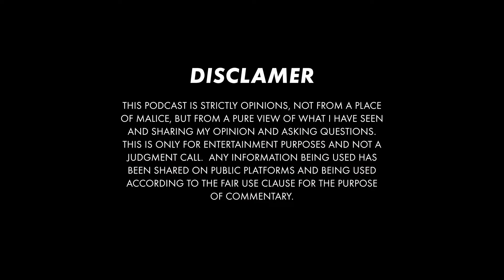Jada Realizes She Doesn't Really Know Will Smith After 23 Years of Marriage | Is This Normal?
During this quarantine, Jada realizes she doesn’t really know Will Smith after 23 years of marriage so I wanted to discuss it.  Is this normal? Thanks for joining me for The Being Beautifully Honest Podcast on The Minister Of Beauty channel!

Get The BOSS Employeepreneur Course to help you turn your Beauty Biz Job into a High Paying Position! (And it’s not JUST for the beauty industry, you can translate this to your career in another industry.

Please walk with me on my journey of sharing the BIBLE (BUSINESS INSPIRATION BEAUTY LIFE ENJOYMENT) on my other platforms!